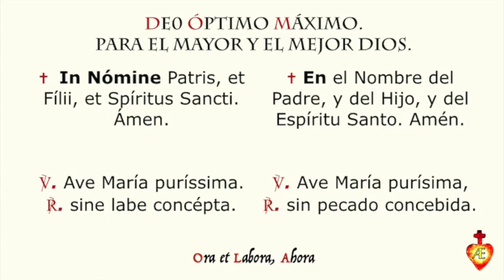🇪🇸🇻🇦 ➕ 29 de junio, festividad de San Pedro y San Pablo [Lecturas de la Misa tradicional]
➕ Festividad de los Santos Pedro y Pablo.
➕📖 ¿Qué mejor manera que preparar la parte de la Antemisa o Misa de Catecúmenos que escuchándola antes de ir a Misa, si no puedes leerla, como son la oración de Introito, Colecta, Epístola, Gradual, Aleluya y el Santo Evangelio? También la Misa de los fieles con sus partes como la oración Secreta, la Comunión y Poscomunión.
➕📖 Traducción al español de las lecturas de la Santa Misa tradicional (o la forma extraordinaria del rito romano), para que se puedan repasar antes de la Celebración.

➕📖 Misal de D.O.M. Gaspar Lefébvre, O.S.B. 1962
🎼 Músisa de fondo:

🙏🏼 🙏🏼 🙏🏼 Por favor, no te olvides rezar TRES AVE MARÍAS por los sacerdotes.